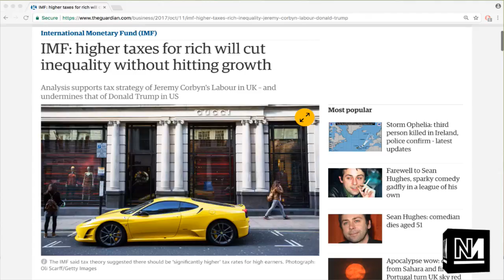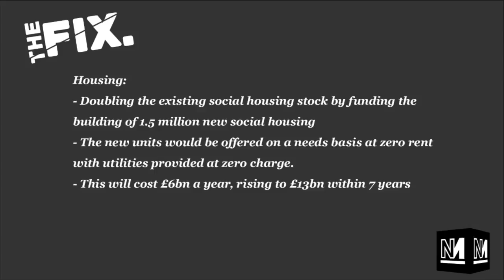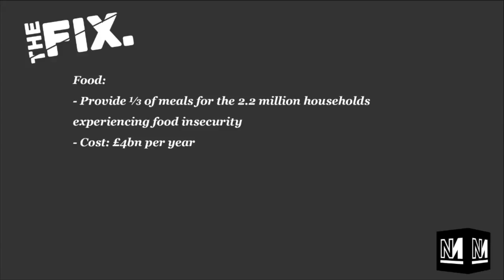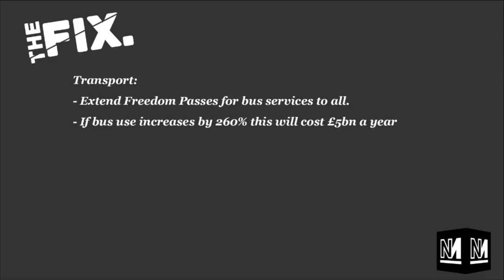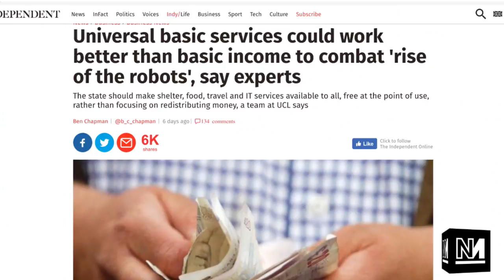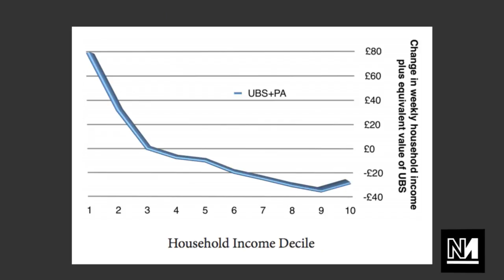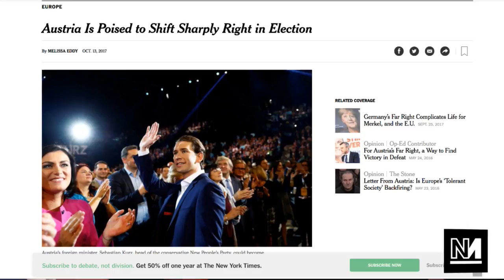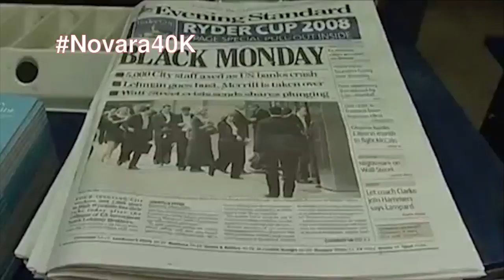The Fix Live - Woke IMF, Universal Basic Services and Lara McNeill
On this episode of The Fix Live Michael Walker and James Butler discussed the newly woke IMF, Universal Basic Services and the Austrian elections. Later Michael interviewed Lara McNeill about the recent Young Labour conference.